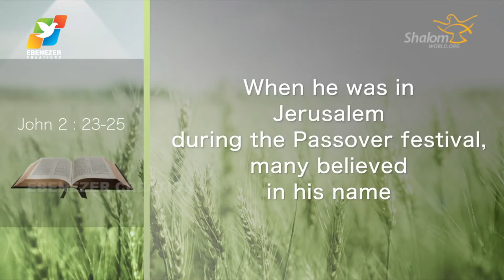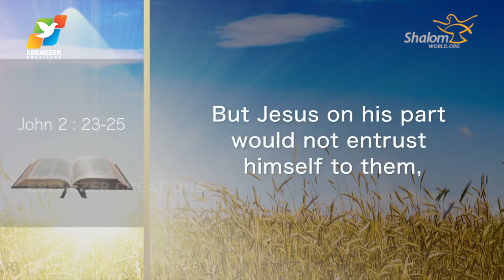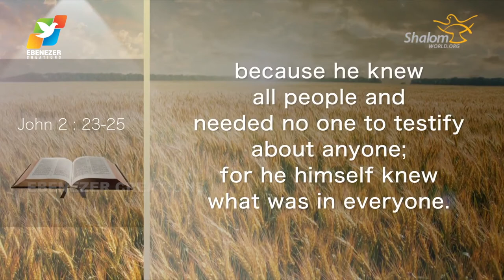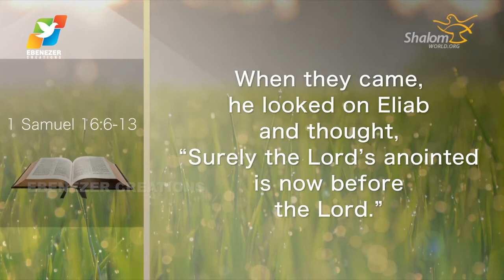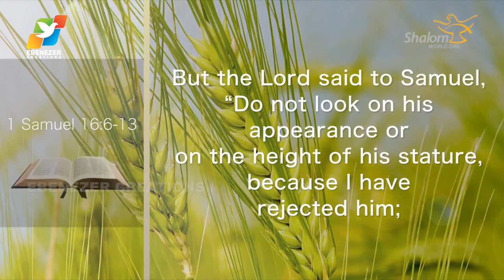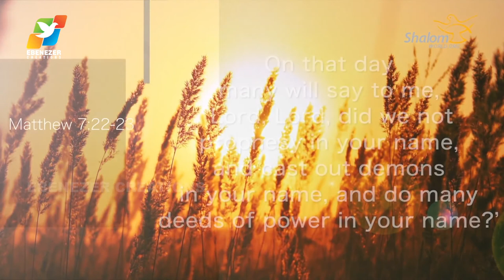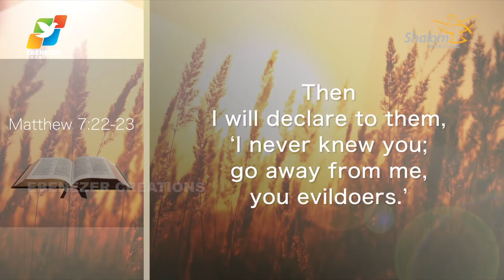Thunder of God | Fr. Xavier Khan Vattayil | Season 3 | Episode 01